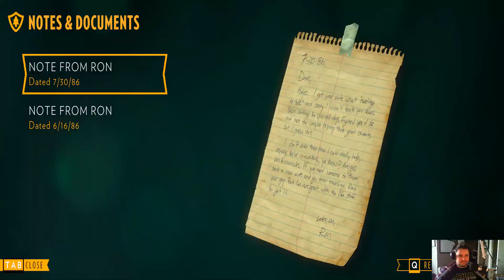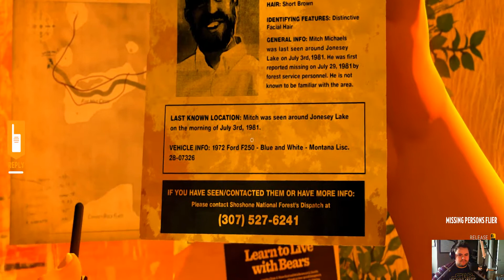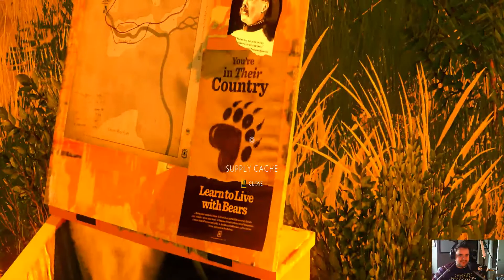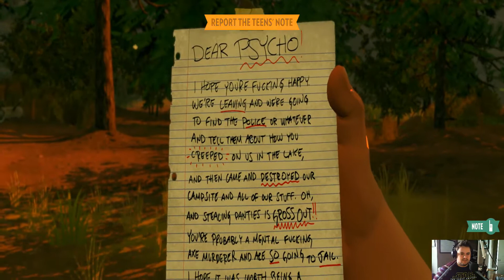Firewatch - Day 2 - Cut Phoneline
Firewatch walkthrough and gameplay split into sections. Investigating phone line being out and tracking smoke coming from a campfire.